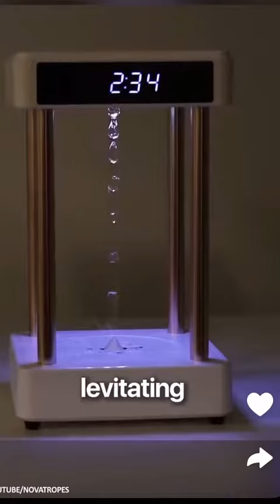Yes! these Technologies are available